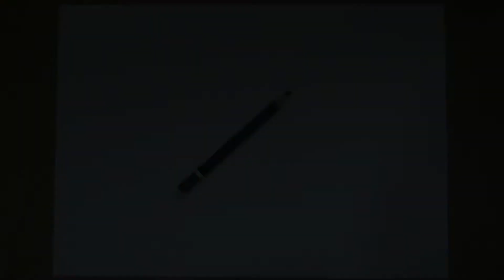OPTICAL ART DRAWING 3D SHARKS FLOATING ON PAPER - TRICK ART!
Try to draw this 3d drawing illusion-trick art of (3D SHARKS) floating on paper , very easy to create this shark illusion!
Amazing anamorphic illusion art drawing 3d sharks that jumps out of the paper, eye-trick art.Optical art drawing. 3d shark drawing.Trick art for kids,and for everyone.

MATERIALS
- Black and Blue Marker
- A4 Paper
- Charcoal Pencil
- Ruler
- Eraser
- Cotton Swab

QUESTION - What do you think I should draw next?